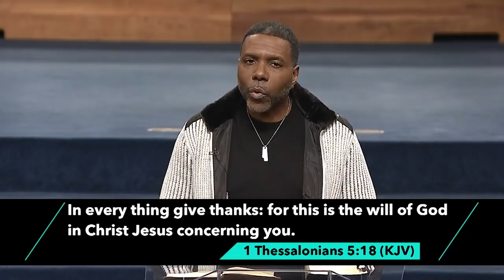Overcoming Negative Emotions with Thanksgiving